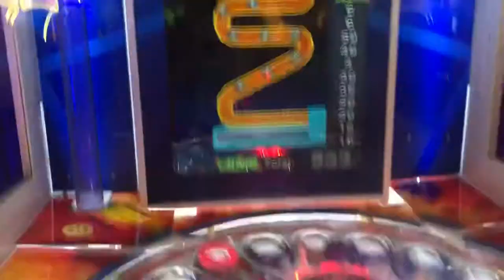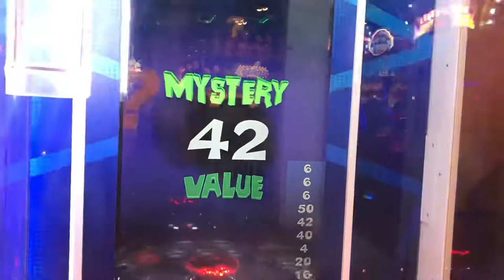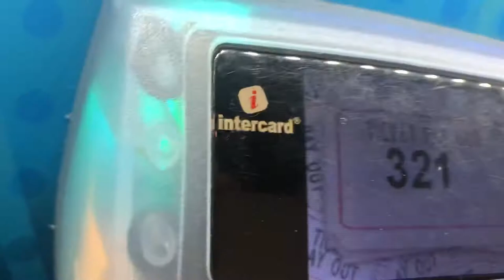I hit CHAOS 3x on Monster Drop Chaos